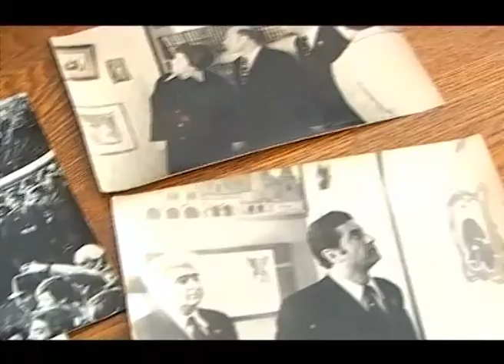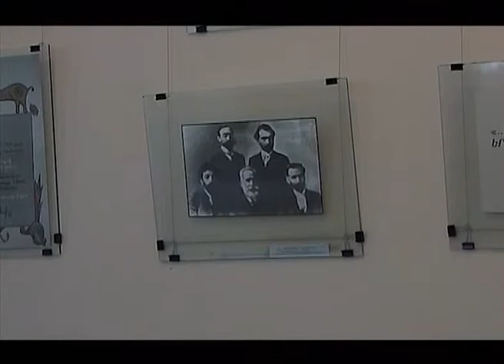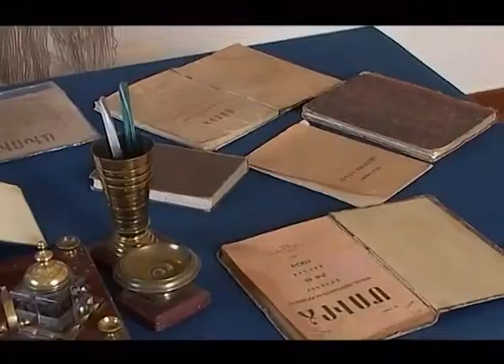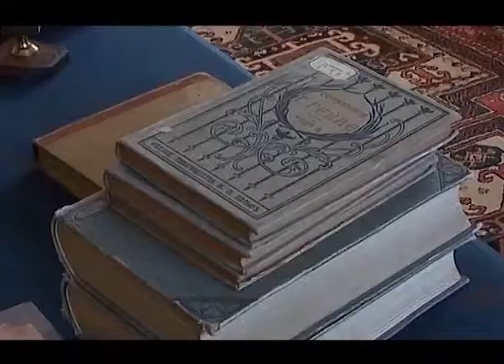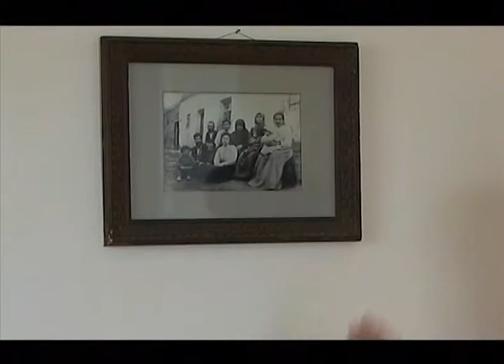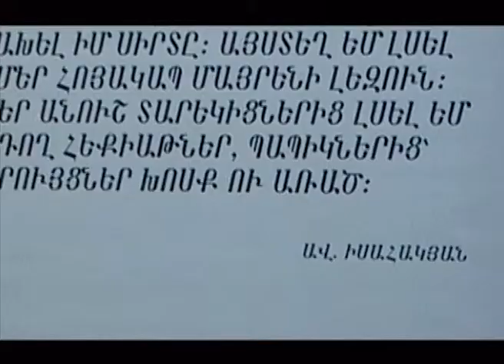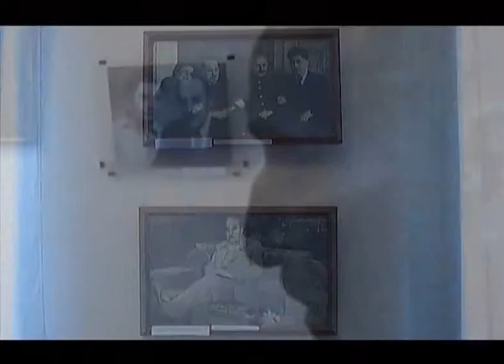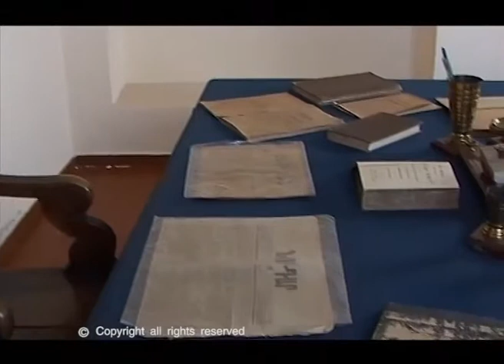A Isahakyan tun tangaran